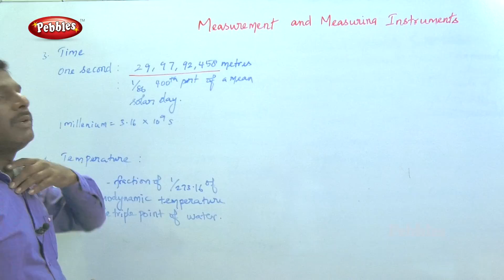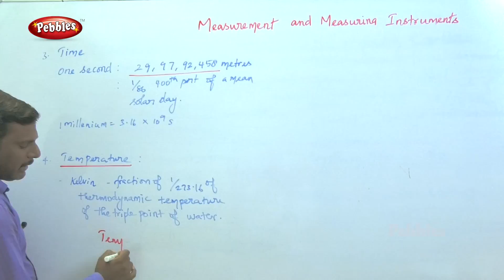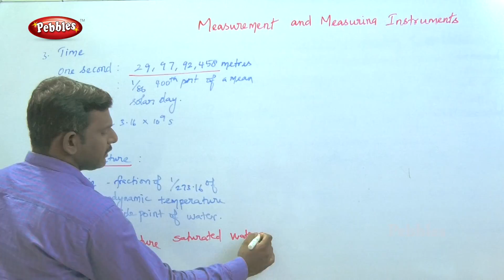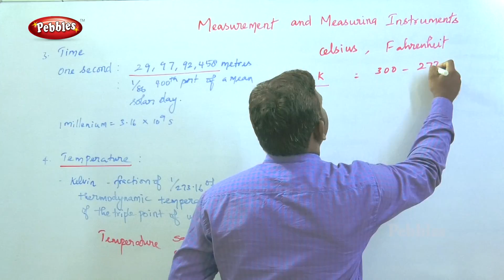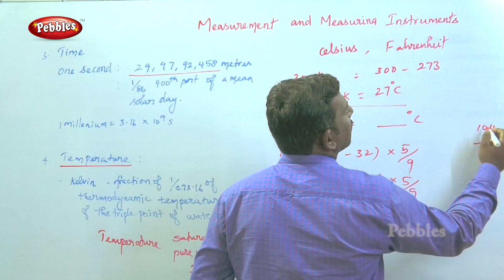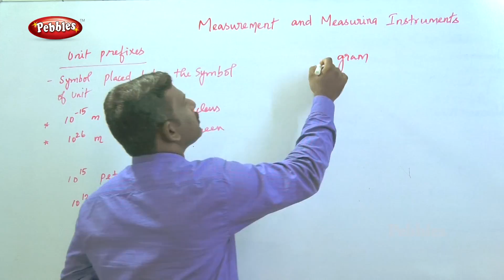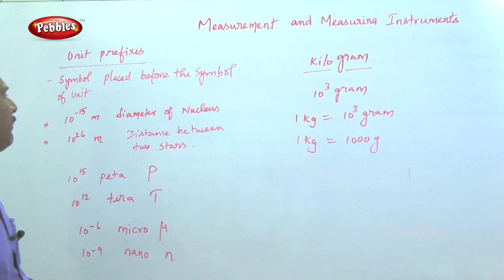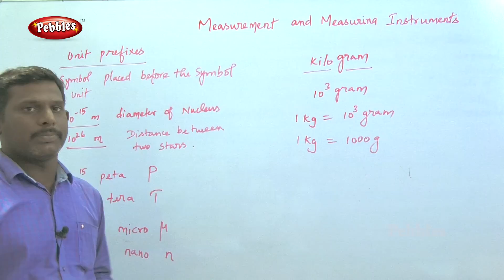TN 9th Std Physics || Time & Temperature || Fundamental Quantities || New Syllabus - 2018